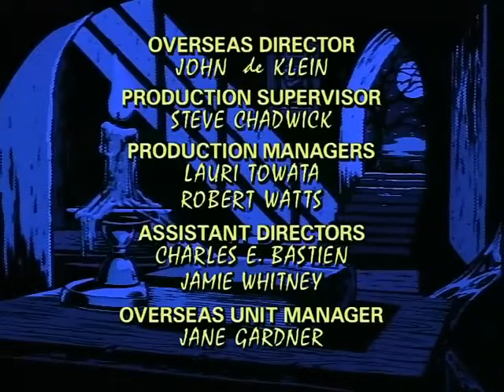Cuentos de la Cripta - Serie animada - Episodio 26